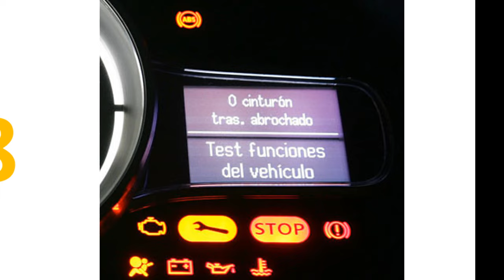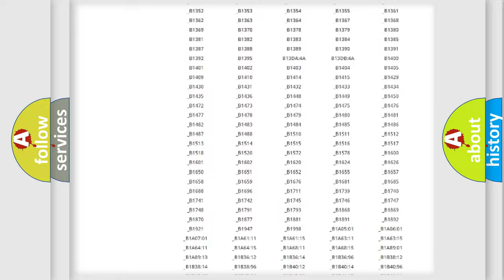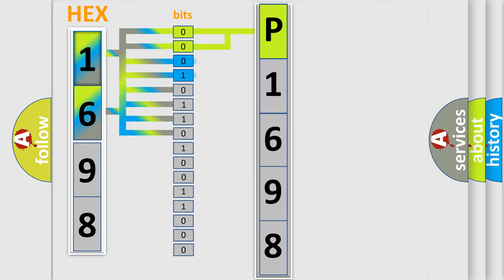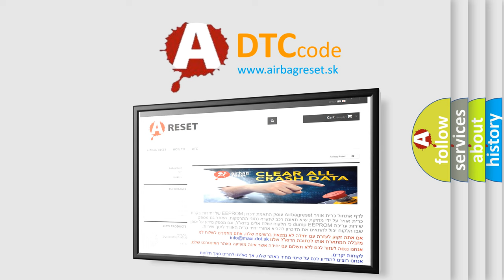DTC Jeep P1698 Short Explanation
Contents:
0:21 Basic DTC analysis according to OBD2 protocol standard.
1:48 Insight into programming
2:58 A diagnostically understandable description of the Diagnostic Trouble Code
3:05 Basic error definition

Make:
Jeep
Code:
P1698
Definition:
F-CAN Malfunction (BUS-OFF)
Description: